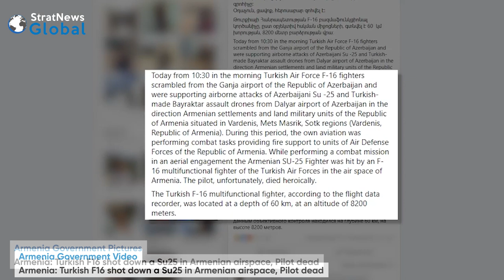'Russia, Turkey Will Find A Way To Cooperate In High Stakes Armenia-Azerbaijan Conflict"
NEW DELHI: With the Armenia-Azerbaijan military conflict showing no sign of de-escalation, the former has released pictures of one of its Sukhoi-25 warplanes which it said was shot down by a Turkish F-16 fighter jet over Armenian airspace, killing the pilot. Yerevan says the F-16 flew from the 'Ganja' airport in Azerbaijan. Turkey and Azerbaijan have rejected the statement. Armenia and Azerbaijan are refusing to accept international calls for a ceasefire over Nagorno Karabakh or Astrakh, an ethnic-Armenian region that broke away from Azerbaijan in the 1990s. The former Soviet republics both claim to have inflicted heavy losses on opposing forces, since fighting erupted on September 27. "It isn't very appropriate to speak of a summit between Armenia, Azerbaijan and Russia at a time of intensive hostilities," Armenia's Prime Minister Nikol Pashinyan told Russia's Interfax news agency, adding, "a suitable atmosphere and conditions are needed for negotiations." Dr Zaur Gasimov, an expert on the region, says "Russia is the most significant player, having interwoven, multi-layered relationships with both Armenia and Azerbaijan." Speaking to StratNews Global Associate Editor Amitabh P. Revi, Dr Gasimov, who's from the University of Bonn, acknowledges "long term differences of interests" between Russia and Turkey but feels the two "will find a way to cooperate and respect each other's interests" in the Caucasus, like they have in other areas.

When the latest fighting started, Turkey's Foreign Minister immediately extended support "both on the field and at the negotiation table". Their leaders often refer to "one nation and two states". President Recep Tayyip Erdoğan has also vowed to stand by Azerbaijan "with all its resources and heart". Dr Gasimov though feels Russia holds the key to the region. It  has a mutual defence pact with Armenia and a military base there but also has defence and historical relations with Azerbaijan. Moscow is also Turkey's main energy supplier and a key defence equipment and trading partner to the NATO member state.